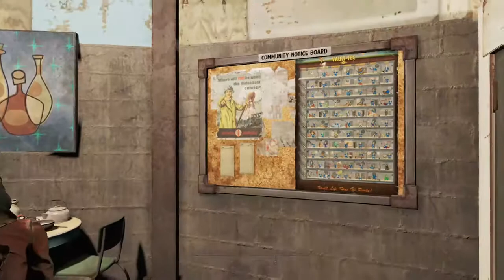Fallout 4 Home Plate Build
Home plate build/design xbox one